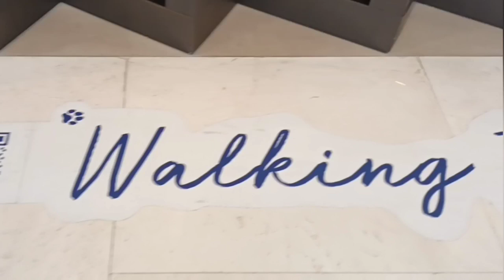EATING MEETING/SHARING CARING